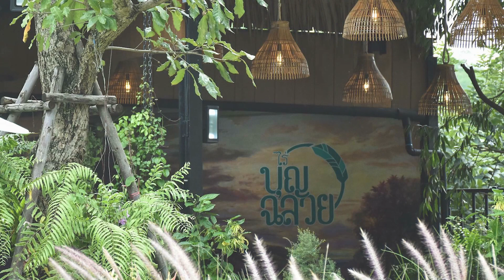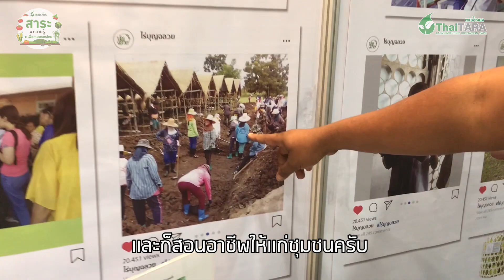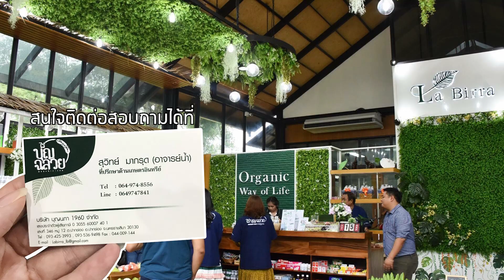จากปลูกทานเอง เพราะคนในบ้านป่วยเป็นมะเร็ง สู่การปลูกเป็นไร่เชิงอนุรักษ์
ไร่บุญฉลวย ผัก ผลไม้ ผลิตภัณฑ์ออร์แกนิค ปลอดภัยตั้งแต่ดิน
ศูนย์การเรียนรู้เกษตรอินทรีย์แบบครบวงจร มีกิจกรรมสำหรับคนรักษ์ธรรมชาติ ทั้งชมกระบวนการผลิต พืช ผัก ผลไม้ ไปจนถึง การนำผลิตภัณฑ์มาแปรรูป พร้อมทั้งจำหน่ายอาหารเพื่อสุขภาพ จากผลิตภัณฑ์ออแกนิกต่างๆ ครบครัน แถมภายในมีคาเฟ่ออร์แกนิก เพื่อสุขภาพคอยให้บริการ นอกจากนี้ยังมีผลิตภัณฑ์ skin care ออแกนิคมาตรฐานการผลิตระดับส่งออกผลิตจากทางไร่มาวางจำหน่าย ท่ามกลางบรรยายกาศที่ตกแต่งสไตล์เรือนกระจกอย่างสวยงาม มองออกไปก็เห็นเป็นภูเขาสูงตระหง่านอยู่ทางด้านหลัง

ก่อนกลับทุกคนยังสามารถสนุกกับกิจกรรมปลูกผักและเยี่ยมชมไร่ออแกนิก ฟรี! ไม่เสียค่าบริการได้อีกด้วย

เปิดบริการ : 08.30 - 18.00 น.
รอบการเข้าชมไร่ เสาร์ อาทิตย์
เวลา 10.00น. และ 14.00 น.
☘️การเดินทาง : ไร่บุญฉลวยจะตั้งอยู่บริเวณถนนเทศบาล 5 ทางเข้าตั้งอยู่ที่สี่แยกไฟแดงซอยศูนย์อีซูซุติดกับโรงพยาบาลปากช่องนานา ขับข้ามทางรถไฟขับตรงไป 1.7 กิโลเมตร ไร่ตั้งอยู่ฝั่งขวามือ
☘️สอบถามเพิ่มเติมได้ที่ : 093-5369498, 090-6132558
สำหรับพี่เกษตรกรท่านใดสนใจ หรือขอรับคำปรึกษาได้ที่
Line : @thaitara.driptape (อย่าลืมใส่@ข้างหน้า)